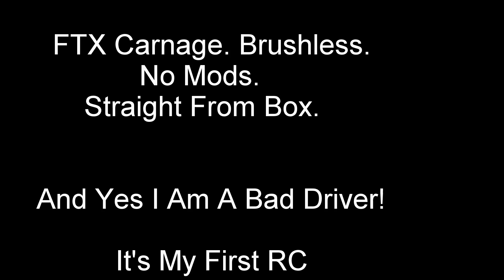Ftx Carnage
Description